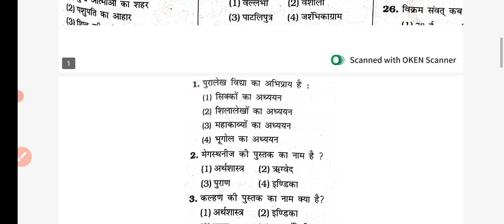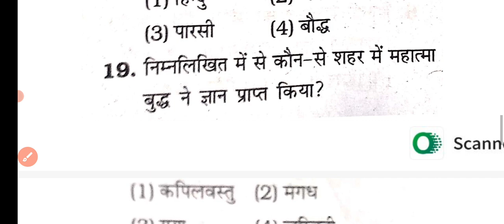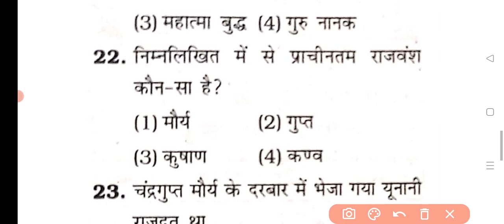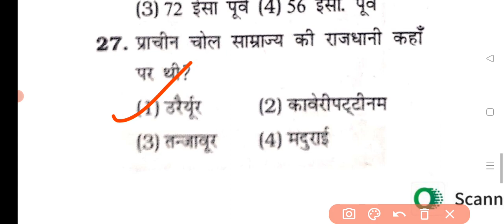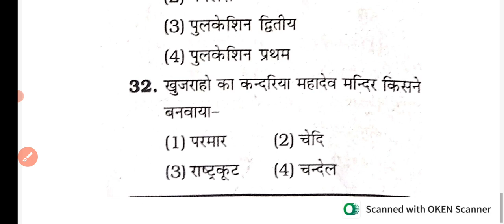सामान्य अध्ययन | प्राचीन भारत का इतिहास | Jharkhand Utpad Sipahi | JSSC CGL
सामान्य ज्ञान | | Jharkhand Utpad Sipahi | Jharkhand CGL | झारखंड उत्पाद सिपाही
GK/GS QUESTION || Today current affairs || GK Quiz||GK in Hindi
gk question, gktoday
 gk tricks,
 gk gs, ,
gkd
gk in hindi, gk in hindi 2022, gk in hindi india, gk in hindi question answer
interesting fact,
gk question,
 general knowledge,
current affairs,
lucent gk,
 best gk,
ips,
upsc,
upsc exam
 ias interview questions in
@BR GK STUDY
@RMU GK STUDY
@Khan GS Research Centre
@Future Tak
@GURUJI WORLD EXAM STUDY
@Crazy GkTrick